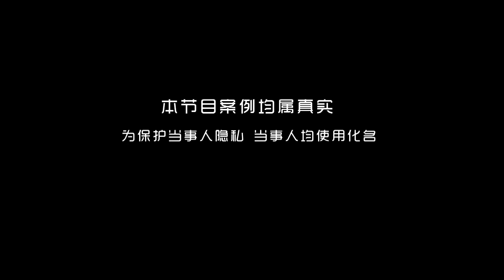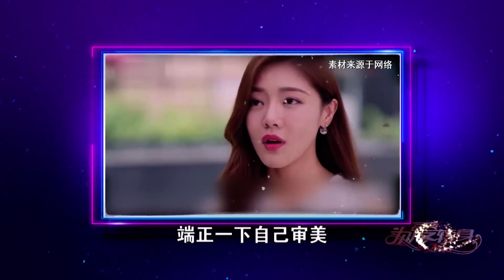二婚妻子想用孩子套牢丈夫 為他流產十幾次！沒想到丈夫的心不在她這裡！《为爱转身》